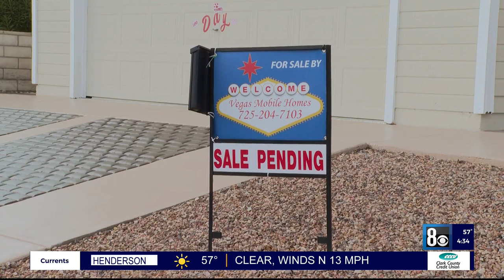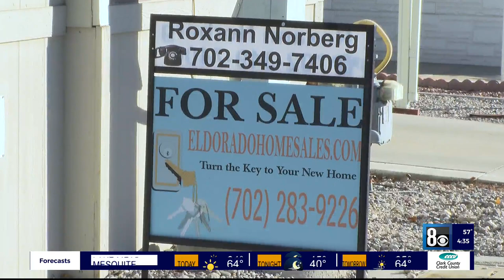Mobile home sales on the rise